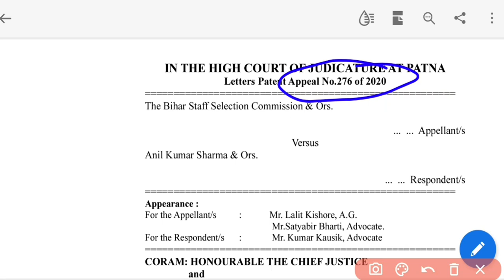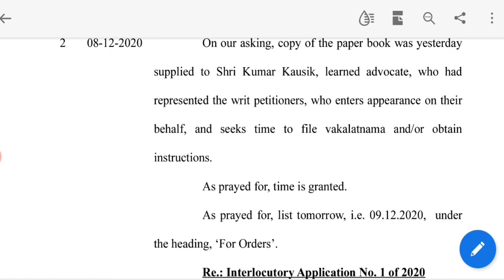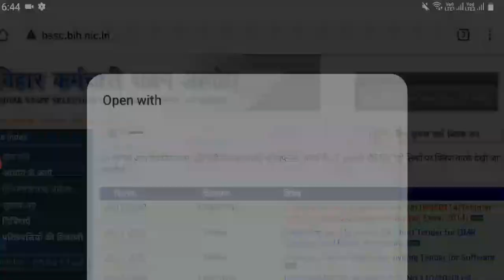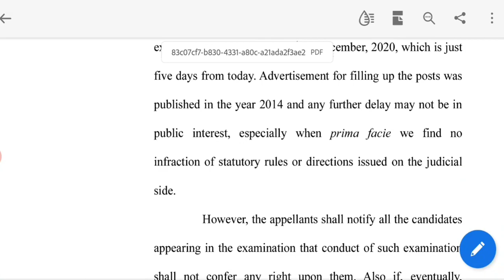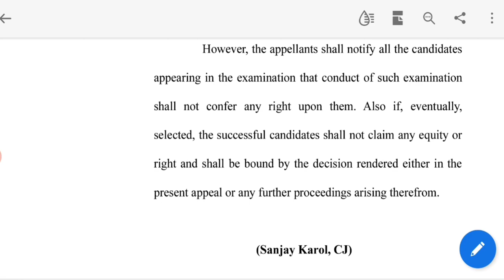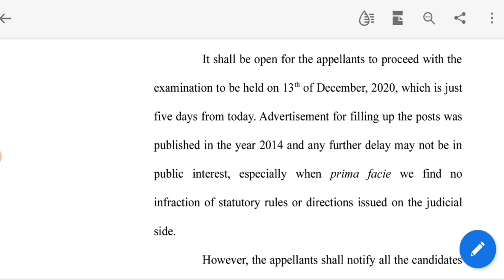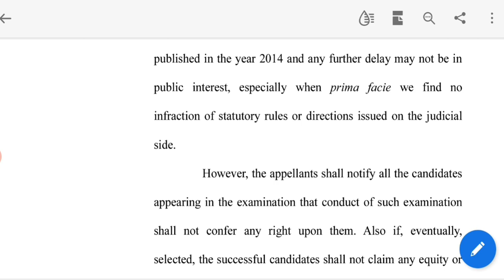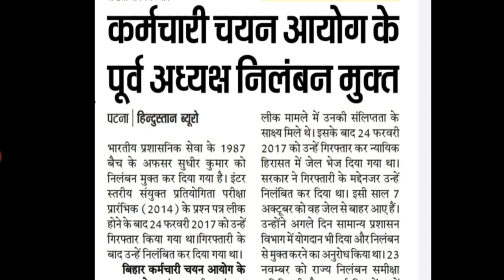Breaking News: BSSC INTER LEVEL MAINS EXAM पटना high Court का आदेश | BSSC नये परीक्षा तिथि पर क्या ?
Hello ! Students

 Study Playlist Links:
Maths: